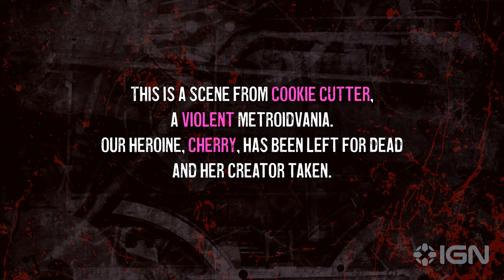Cookie Cutter - Exclusive Gameplay Trailer | Black Summer 2023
Watch this brutally violent gameplay trailer for Cookie Cutter. Dive into a bloody adventure techno-pop-punk 2D hand-drawn Metroidvania where you play as an android on her quest for revenge. Cookie Cutter is launching soon for PC.